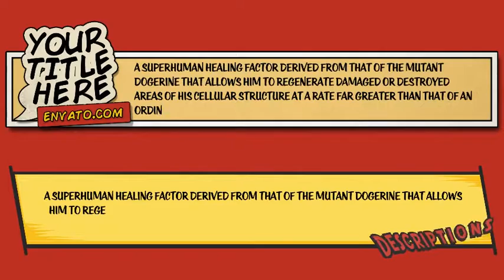The Youtuber Pack Comic Edition Free After Effect Template